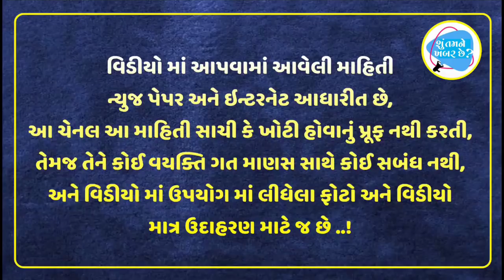બોલીવુડના બોડીગાર્ડ્સનો પગાર જાણીને તમે તમારી નોકરી છોડી દેશો | bollywood bodyguard salary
ધન્યવાદ..!!